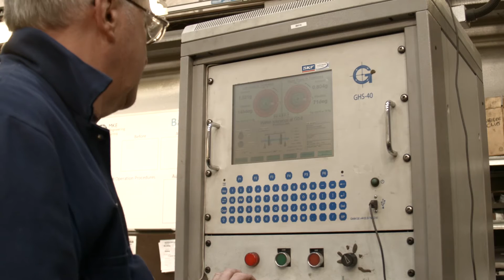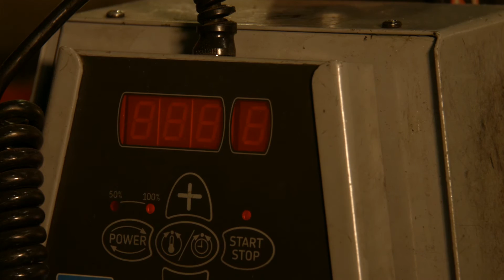SKF Certified Rebuilder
Do you know what happens to your electric motor when it is being rebuilt? SKF Certified Rebuilders are skilled and able to properly handle all aspects of your electric motor repair.

Up to 70% of asset failures are bearing-related, so it’s no surprise that high-quality bearings are the key to asset reliability. But the right bearings alone won’t deliver it. The way in which parts are installed, lubricated, handled, stored, aligned, balanced, tested, transported and maintained is equally important.

SKF developed the Certification Programs over 10 years ago and through that time have supported end customers to realize the best possible “Total Cost of Ownership” for their valuable assets.

SKF started in 1907 as a bearing company, but today we make everything from lubrication systems to mechatronics.

Contact SKF today to find out where your nearest SKF Certified Rebuilder is.